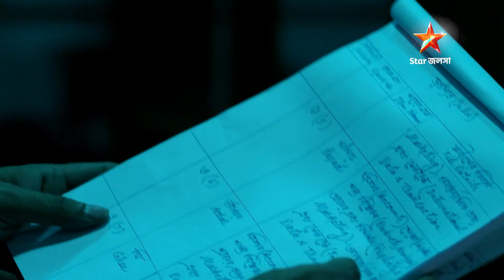গৌরীর কাজে মুগ্ধ রুদ্র।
হরগৌরীপাইসহোটেল । সোম – রবি 10:00 PM